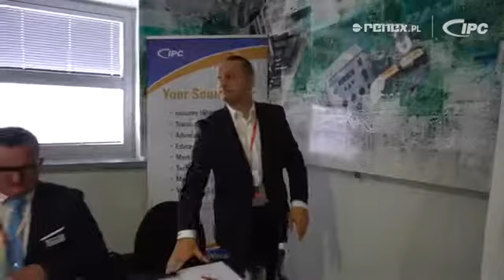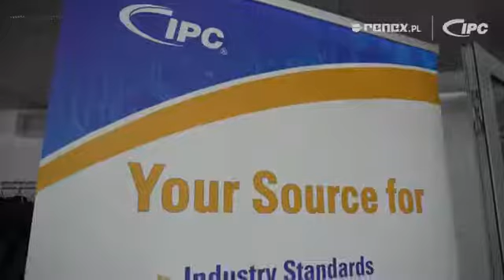Polska edycja IPC Day RENEX Electronics Education Center